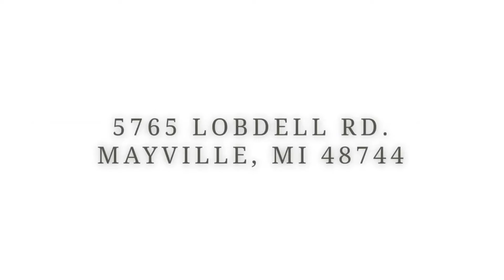Northern Log Showroom Tour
Headquartered in Michigan, Northern Log Supply is a family-owned lumber mill delivering high-quality pine and cedar wood products to projects in need across the U.S. Explore our showroom and get a look into the vast supply of wood products we offer, including paneling, railing, siding, and more.